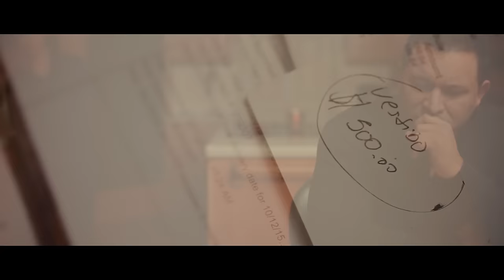TUS QUINCE AÑOS - DANIEL LOPEZ - VIDEO OFICIAL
TUS 15 ANOS
ALBUM: LO QUE QUEDE DE MI

Producido por Valdense Films por Mauricio Salazar
Camaras: Jarvin Hernandez y Joe Lee y Mauricio Salazar
Interprete: Daniel Lopez
Actores:
Idalia Ventura como quinceanera
Eve Diana Diaz hija de 35 anos
Lia Lopez como la hija pequena
Daniel Lopez como el padre.